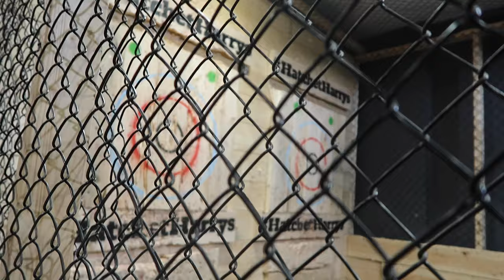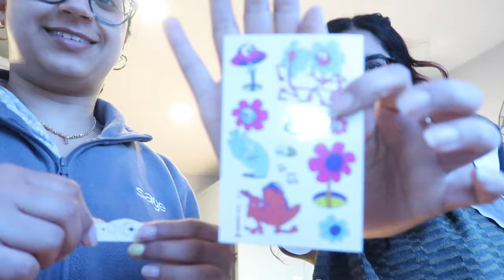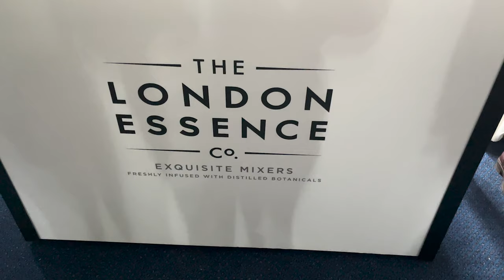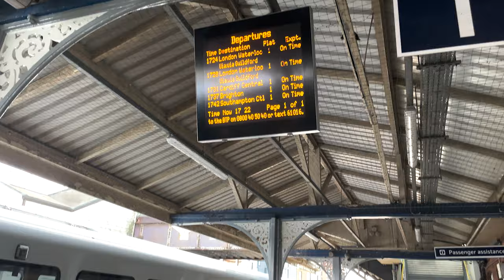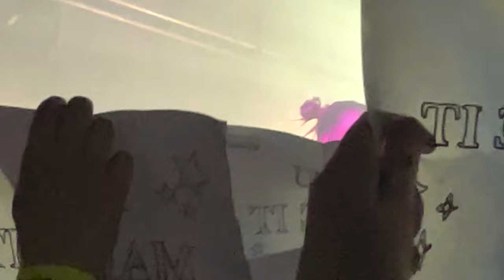Caity Baser, Hatchet Harry's & Big News! | Vlog Week 126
Hey hey everyone and welcome to week 126! There's a lot cracking off this week including a gig, a trip to Portsmouth, some book reviews, axe throwing and a creative makeup look!

Priya
xoxo